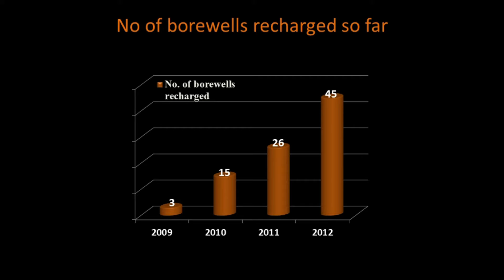SRDS rainwater harvesting through bore well recharge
This video discusses the method of rain water harvesting with borewell recharge - recharging the underground water table for farmers and urban clients.